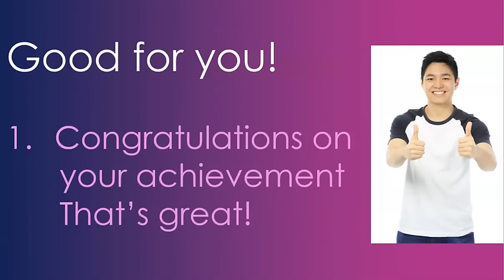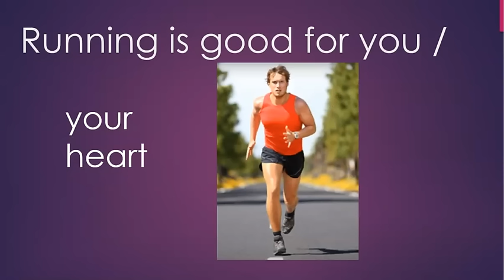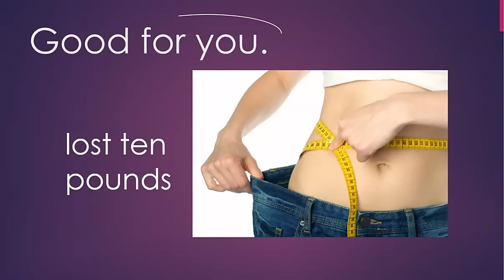English Conversation: Good for you!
This video deals with the English conversation expression "Good for you."